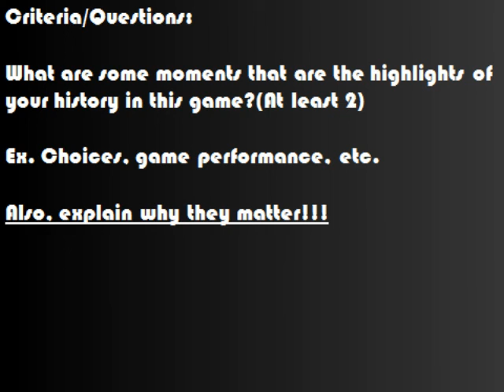The Hunt 11B-Elimination Results and Pleading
The final four plead their cases,and the path to the Finale intensifies!

Assets:

OrMel2004(Me)-Eyes,mouths,objects,backgrounds.
jacknjellify-Arms,legs.
(All logo's belong to their users).